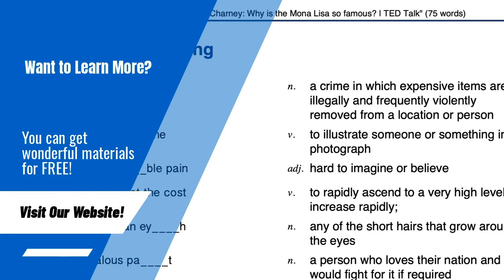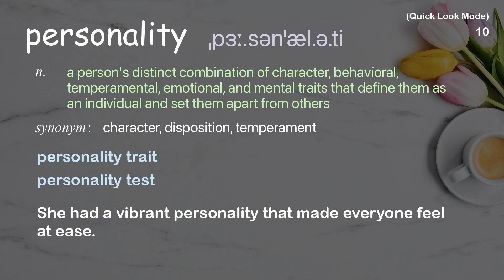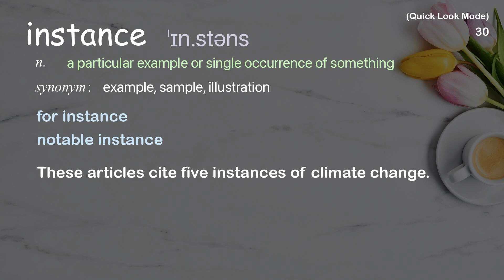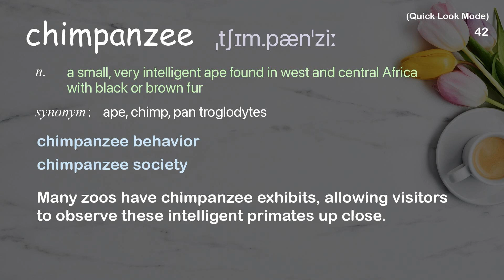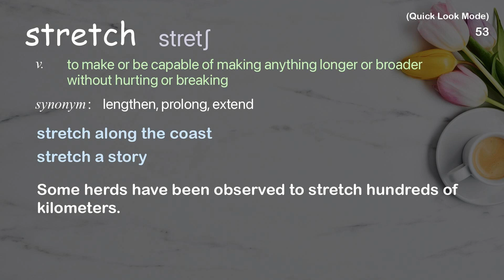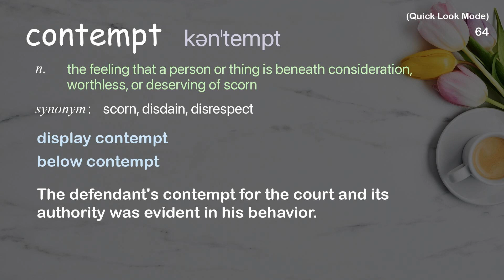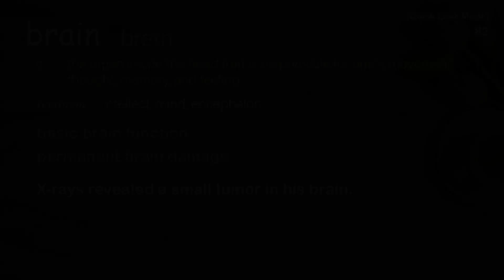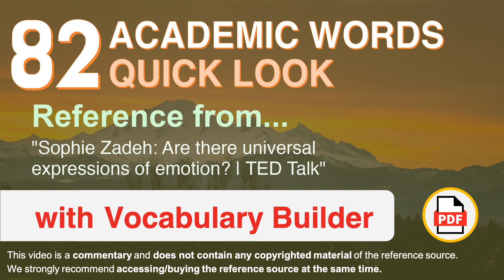82 Academic Words Quick Look Words Ref from "Are there universal expressions of emotion? | TED Talk"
■PLEASE NOTE

■Reference Source
Sophie Zadeh: Are there universal expressions of emotion? | TED Talk